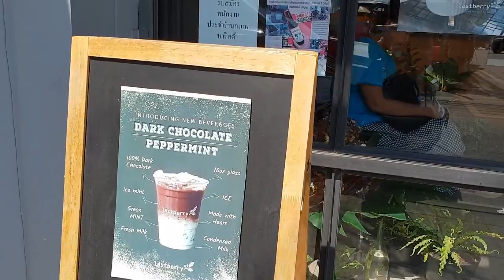คาเฟ่ย่านติวานนท์ | ขนมปังไส้ทะลัก กับ กาแฟรสละมุน | Lastberry Cafe ติวานนท์ ซ.3 | BPtgh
วันนี้พาไปชิมขนมปังไส้ทะลัก และกาแฟรสละมุนที่
Lastberry Cafe ติวานนท์ ซอย3

ร้านกาแฟตึกแถวเท่ๆ ไม่ได้มีดีแค่การตกแต่งนะ
รสชาติทั้งเครื่องดื่ม ขนม ก็ทำออกมาได้ดีทั้งสองอย่าง
แนะนำให้ไปลองค่ะ

BPtgh